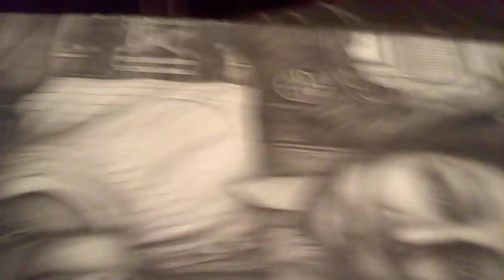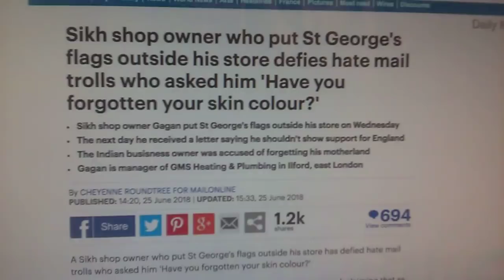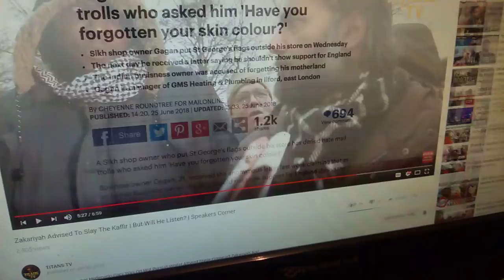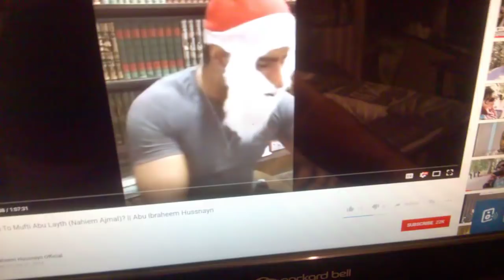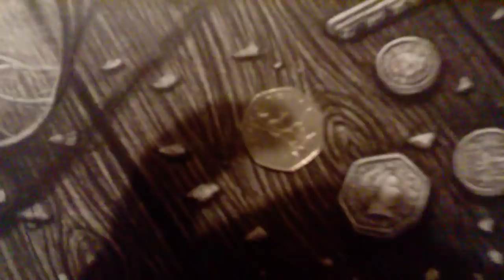ENGLAND FLAG & RACISM, EXTREMISM & DRAWING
I continue my artwork on freedom of speech called '1984 is here', whilst talking about various issues.